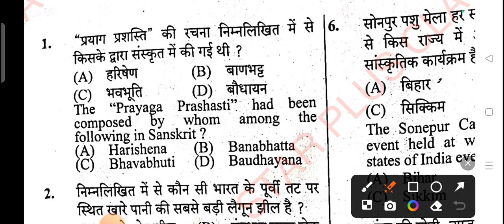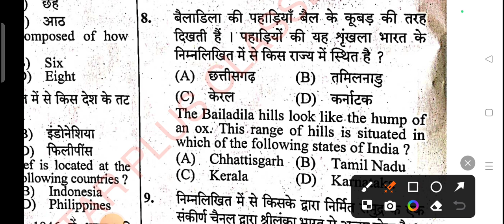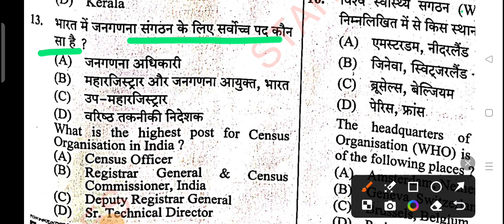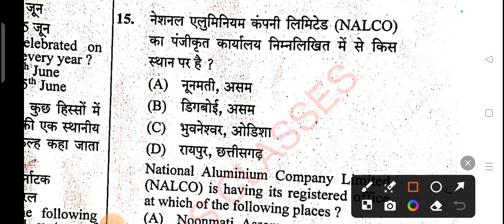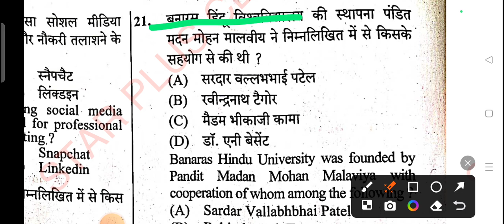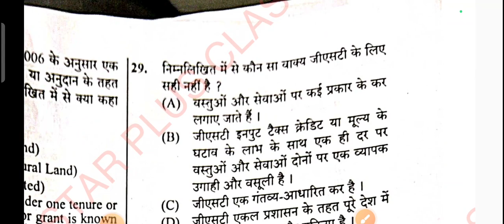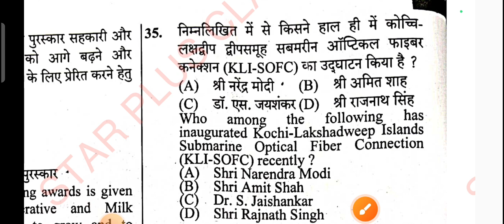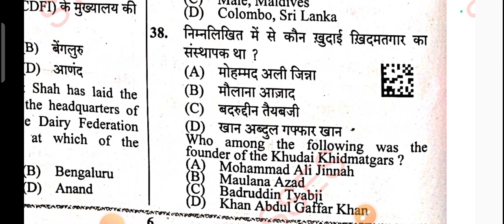17 February 2024 up police constable exam analysis by Sunil sir GS gk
maths math ssccgl sunil star circle gs star_plus hexagon kiranpublicationपाषाण युग
वैदिक साहित्य
कांस्य – युग और सिंधु घाटी सभ्यता
महापद्मनंद नंदमौर्य साम्राज्य
मध्यकालीन भारत
मुगल साम्राज्य की स्थापना और राजपूत संघर्ष
ईस्ट इंडिया कंपनी का भारत आना
1857- भारत की आज़ादी का पहला विद्रोह
मुगल साम्राज्य का अंत
भारतीय राष्ट्रीय कांग्रेस की स्थापना
1947 – आज़ाद भारत
1962,1965 और 1971 के युद्ध
1974 का परमाणु टेस्ट
मॉडर्न हिस्ट्री में अन्य बड़े इवेंट्स
आधुनिक इतिहास के लिए बेस्ट पुस्तकें
भारत में लोकप्रिय मॉडर्न हिस्ट्री कोर्सेज
दुनिया की टॉप यूनिवर्सिटीज
भारत में मॉडर्न हिस्ट्री कोर्सेज के लिए